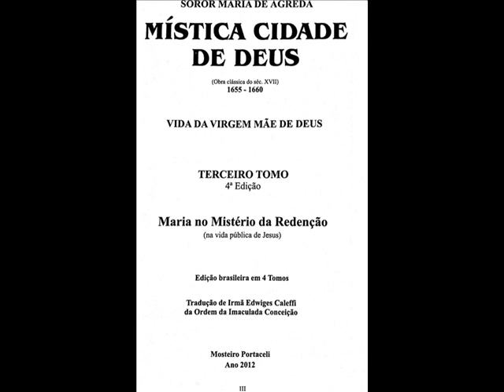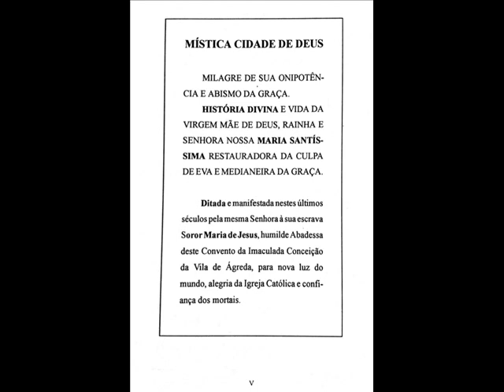Mistica Cidade de Deus Cap. 20 Liv 5 Tomo 3 Sta Agreda